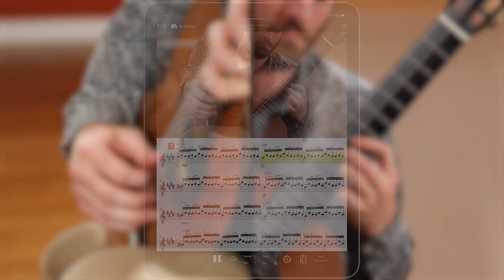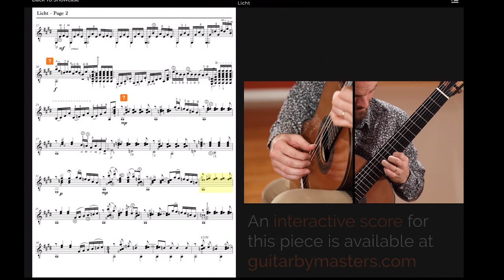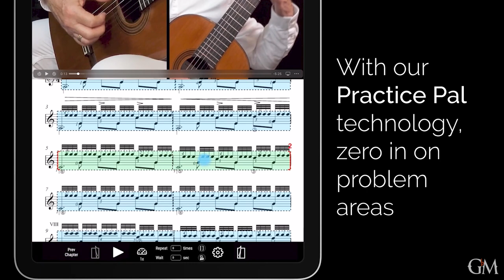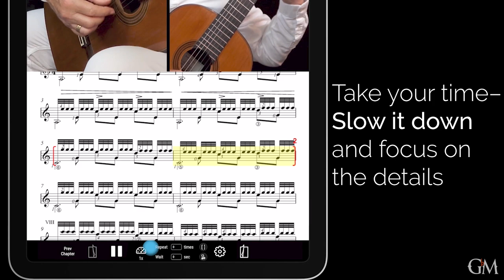Jaxon Williams plays Brad Richter's Straelener Wald: Licht | Guitar by Masters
This is the second movement of "Straelener Wald" called "Licht", or "Light".

Straelener Wald is a very interesting composition by brilliant American guitarist and composer Brad Richter (@BradRichterGuitar). The piece consists of two parts, titled Licht (light) and Schatten (shadow), which Brad composed in the woods outside Straelen, Germany, inspired by the subtle changes of light between the leaves. This composition comes with a fascinating performance by @drjaxonguitar Williams and tips and comments from Brad himself!

Guitar: 2021 Carlos Juan Busquiel CD/AR
Video courtesy of @Guitarsalon